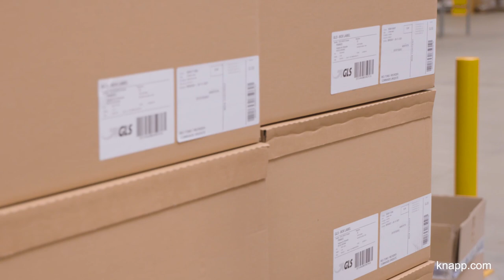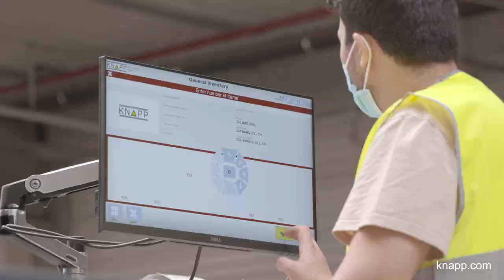KNAPP – Distribution Center Asics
Founded in 1949, ASICS is a sports brand on a mission to champion the benefits of movement on the body, and the mind. Its automated distribution center in Garons in Southern France helps the company to deliver on this mission: Up to 55,000 pairs of shoes leave the distribution center every day, helping to keep the world moving.